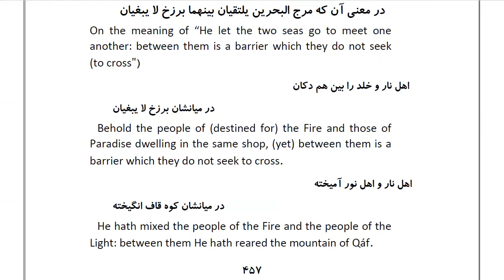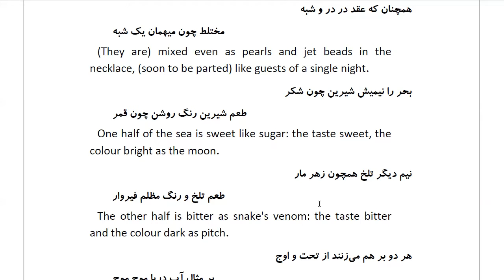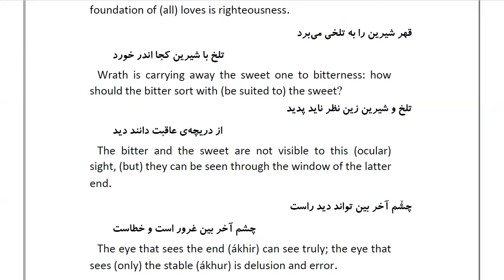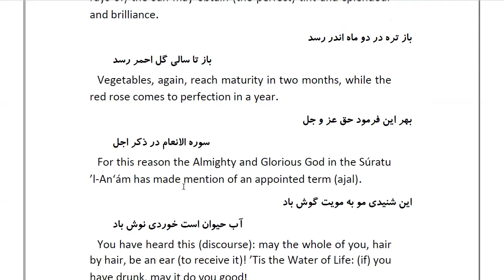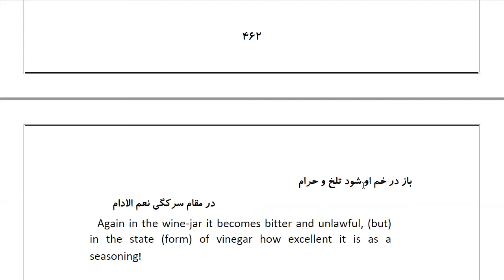Masnawi Rumi: In Farsi with English Translation: Part 124: He let the two seas go to meet